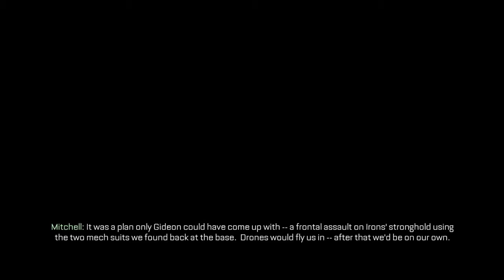Call of Duty®: Advanced Warfare lets play part 25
Mech warrior.